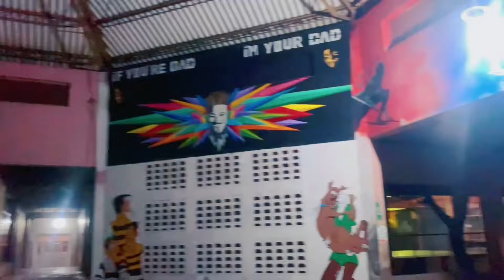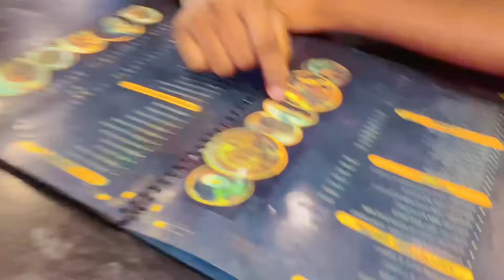சொந்தங்களுடன் சந்தோசமாக இருந்த இரவுப் பொழுது இப்படி பட்ட உறவுகள் கிடைப்பது வரம் ssavlog /Tamil😻